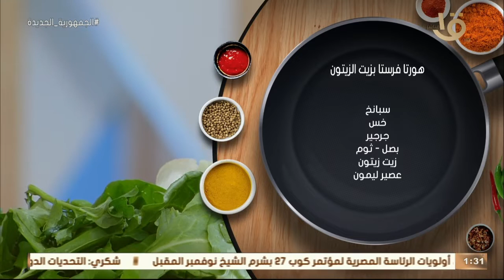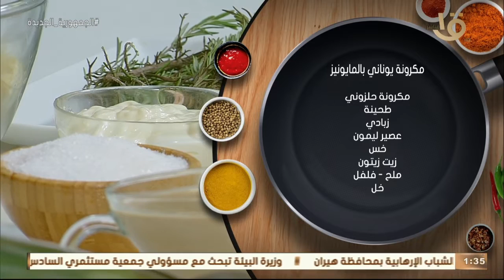أكلة أمي | "موساكا يوناني" و"مقبل يوناني" في الحلقة الكاملة مع الشيف المغازي 2-8-2022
أكلة_أمي
▶▶ Follow us ▶▶